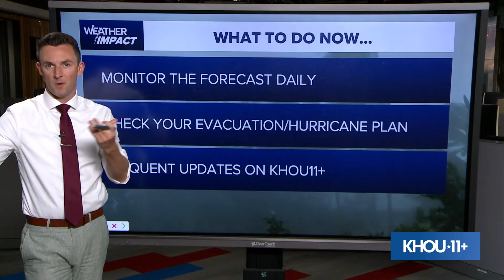Weather Impact live update: Possible tropical system development in Gulf this week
Meteorologist Pat Cavlin with an extended look at the tropics on KHOU 11+ at 2 p.m. on Tuesday, July 15, 2025.